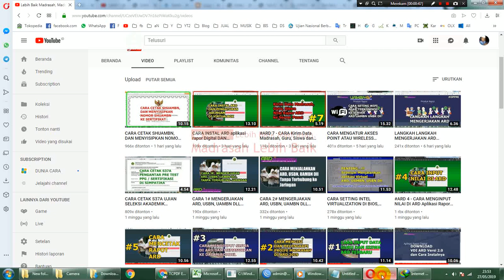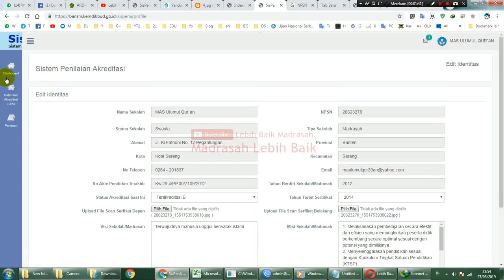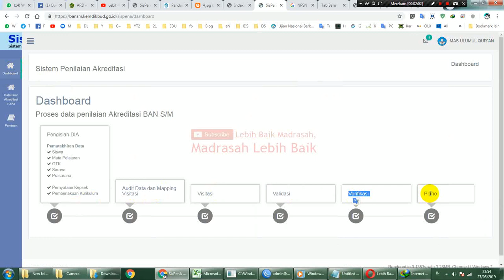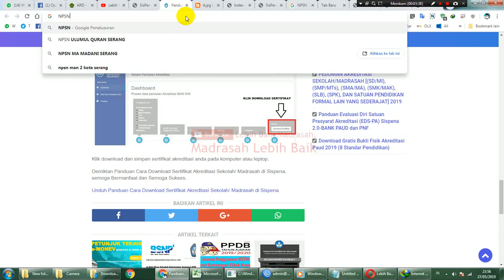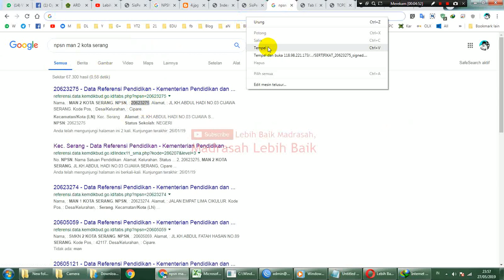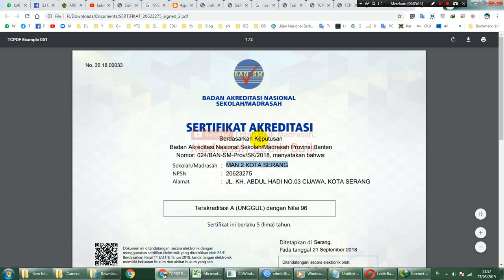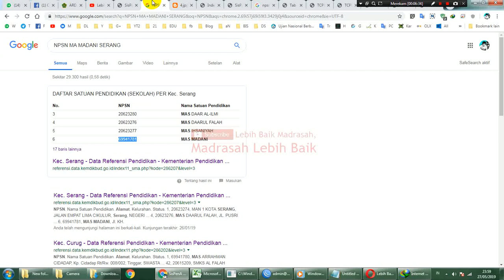2 CARA MENCETAK SERTIFIKAT AKREDITASI SEKOLAH ATAU MADRASAH DI SISPENA Sistem Penilaian Akreditasi